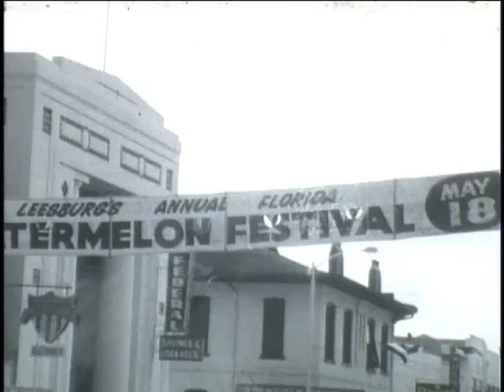Watermelon Parade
Leesburg, FL. Watermelon Parade 1957